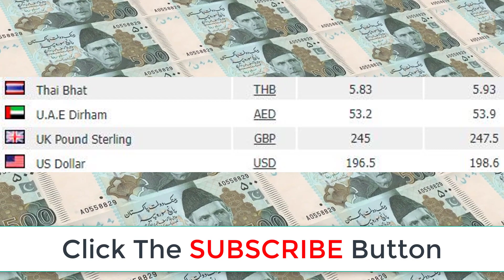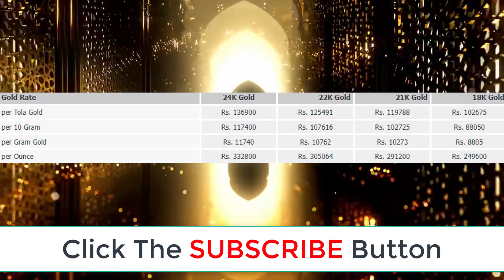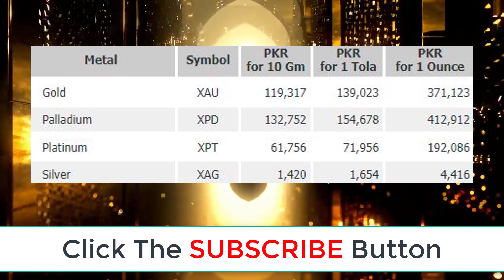Latest News Today | 02 June Today Gold Rate in Pakistan | Change in Gold Price | Prize Bond List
Today New Gold Price in Pakistan | 02 June 2022 | Qaumi ABchat and National Savings Latest Profit Rates Today Gold Rate Aj Sonay ki Qeemat Gold is one of the most precious metals.  Silver rate is low .Gold jewelry is very popular among women of all ages. In Pakistan gold has its worth not only as jewelry but as a tradition too. Gold jewelry
is considered traditional in Pakistan. Gold rates vary every day.  pakistan Gold prices are directly linked with the economy,  Change in rates cause a change in economy as well. We understand the importance of the gold rates specially for investors and women, and give the latest gold rates in Pakistan. You can check the today rates in different variety and types, including 21 karat, 24 karat, 22 karat and 18 karat. The rates are given in 1 tola and 10 grams format in PKR Pakistani Rupees. These are live rates, and the prices are provided by the top sarafa markets of Pakistan, including Karachi Sarafa market, Lahore Sarafa bazar, Rawalpindi, Multan, Peshawar and other major cities of Pakistan.